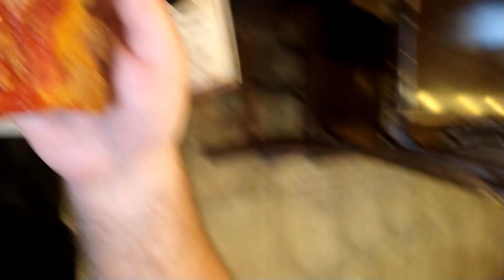Famous square at Brooklyn Square Pizza